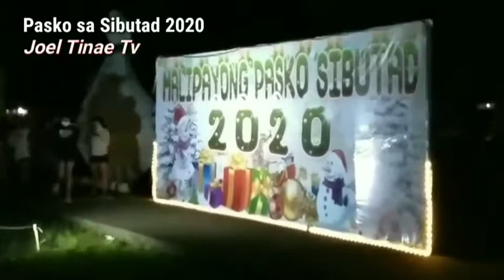Pasko sa Sibutad 2020 | Grand opening and lights on | Joel Tinae Tv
Grand opening and lights-on at sibutad Municipal plaza. Event started at 8:30 in the evening with a lot of intertainment.